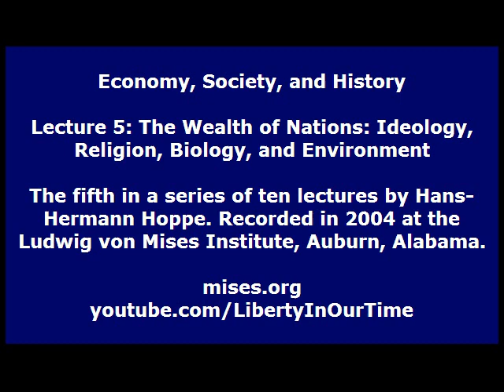The Wealth of Nations: Ideology, Religion, Biology, Environment (Lecture 5 of 10) Hans-Hermann Hoppe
"The Wealth of Nations: Ideology, Religion, Biology, and Environment" by Hans-Hermann Hoppe, presented at his "Economy, Society, and History" seminar.

Each lecture by Professor Hoppe presents a thorough reconstruction of the foundation of economics, social theory, and politics. Sweeping in scope and powerfully persuasive, these talks are the basis of a grand treatise in the Misesian-Rothbardian tradition. Recorded at the Ludwig von Mises Institute in Auburn, Alabama; May 31-June 4, 2004.

Hans-Hermann Hoppe is an Austrian school economist of the anarcho-capitalist tradition, a senior fellow of the Ludwig von Mises Institute and a former economics professor at the University of Nevada, Las Vegas. He is the author of Democracy: The God That Failed; The Economics and Ethics of Private Property, and A Theory of Socialism and Capitalism, and is the editor of The Myth of National Defense.